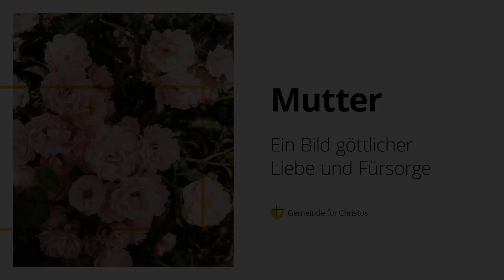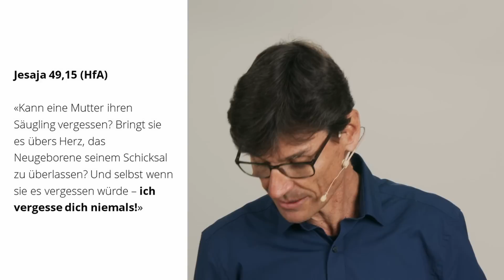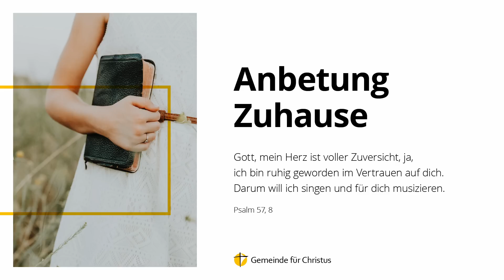Mutter – Ein Bild göttlicher Liebe und Fürsorge | Christoph Bärtschi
Onlinepredigt der GfC Schweiz vom 8.5.2022
Nos cultes en français: @Église pour Christ (EpC) Suisse

Die Predigt am Telefon hören:
Zugangscode: 864043#
Die Gebühren entsprechen einem Anruf aufs Schweizer Festnetz